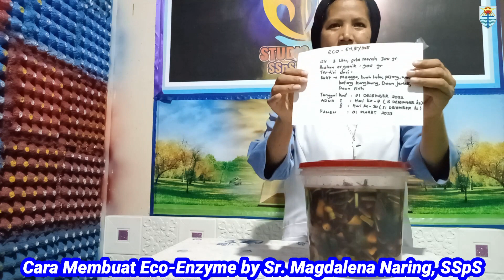Eco-Enzyme Selamatkan Ibu Bumi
Eco-Enzyme adalah hasil fermentasi dari bahan organik, gula merah dan air. Eco-Enzyme memiliki banyak manfaat bagi tanah, air dan udara seperti  untuk pupuk, pembasmi kuman, pestisida, insektisida,herbisida, mengepel lantai, dll @provinsisspsfloresbagianti2317